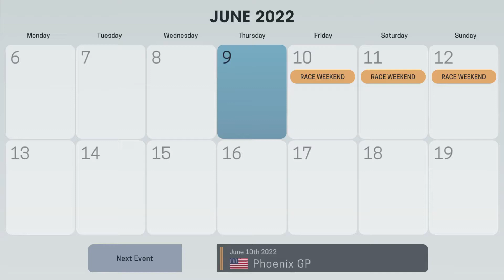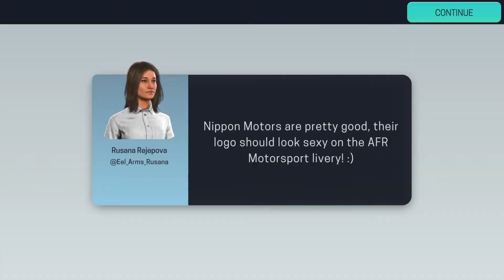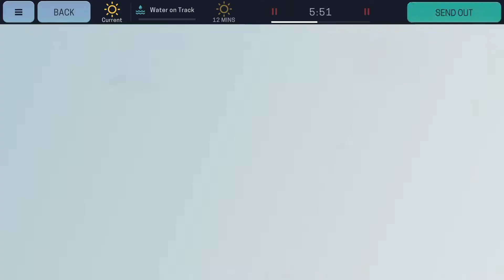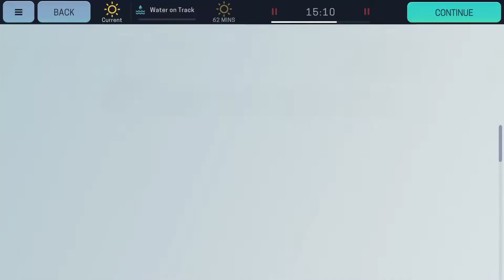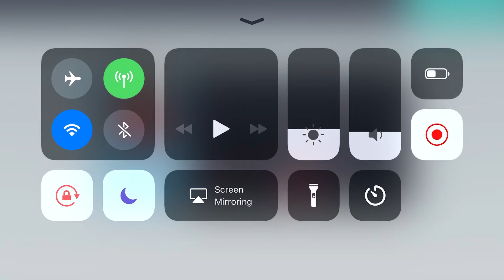Motorsport Manager Mobile 3 Career Mode - Part 28 CLOSE TO BANKRUPCY!